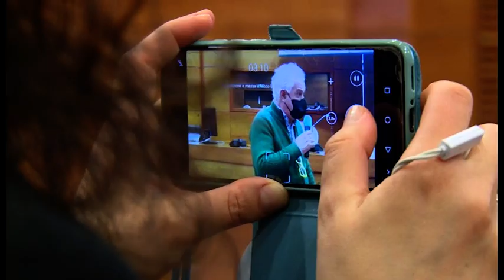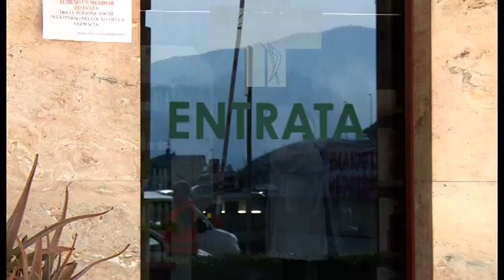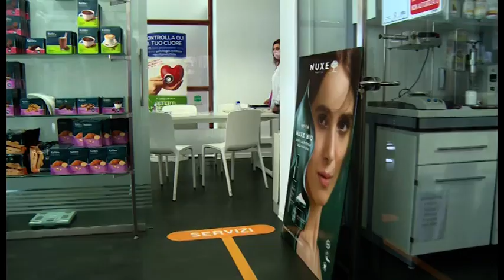Tamponi rapidi, test sierologici e vaccini, le farmacie estendono ancora il loro impegno anticovid